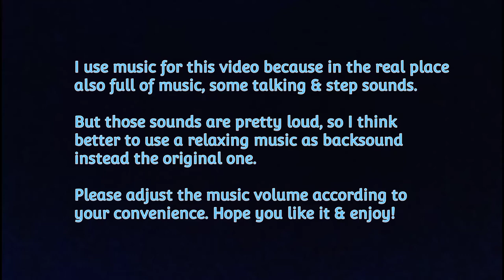ASMR | First Person POV Foot Massage For Stress Relive | No Talking Personal Attention Real Person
Hello ASMR Lovers!

Today you decided to use it & you choose foot reflexology treatment  👣
Your feet already feel so tired & really need to be pampered😌
Enjoy this calm & relaxing massage session with calming music & ambience, feel free to fall asleep during the session 🥱😴

🎧Headphone Recommended🎧